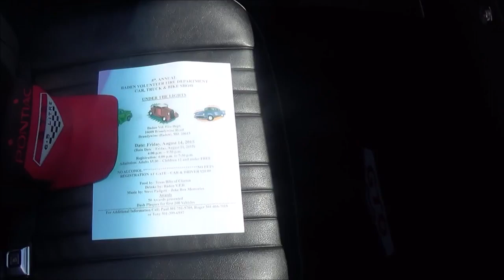1969 Pontiac GTO Convertible